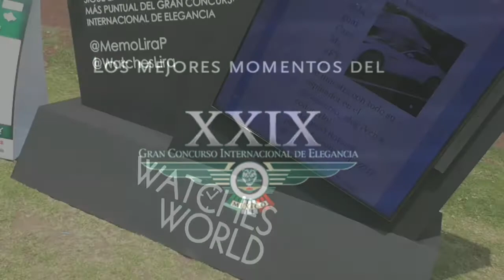Gran Concurso de Elegancia 2015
Watches World estuvo nuevamente presente en la edición XXIX del Gran Concurso de Elegancia en Huixquilucan, una tradición que se puede disfrutar en familia. Aquí una probadita de lo que vivimos este fin de semana.